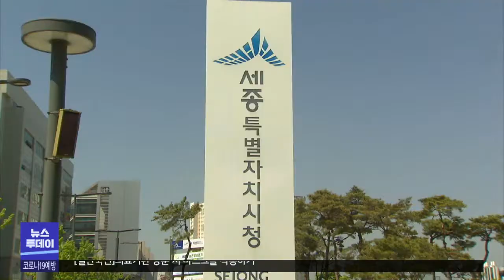세종시, 취업 취약계층 일자리 지원/대전MBC